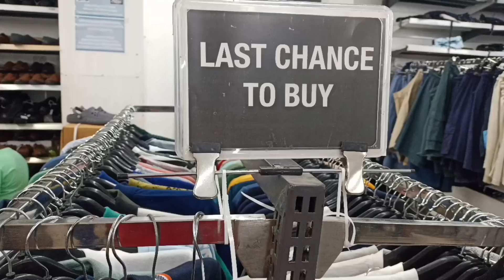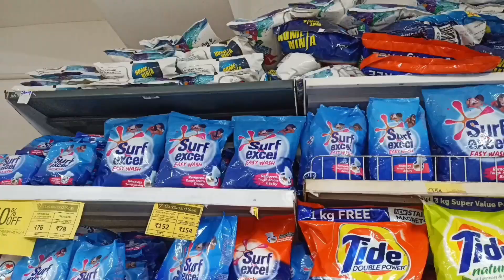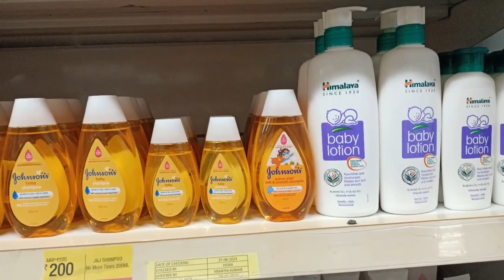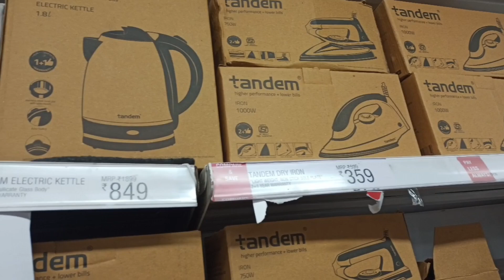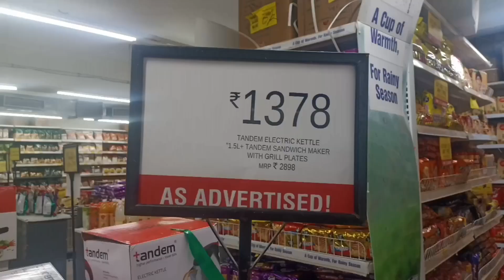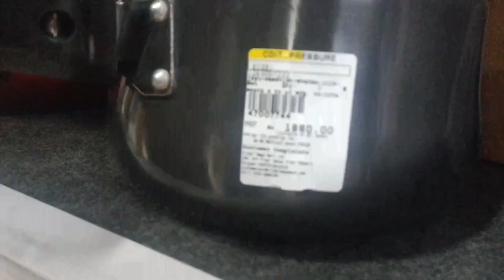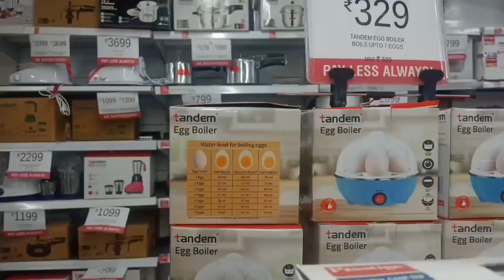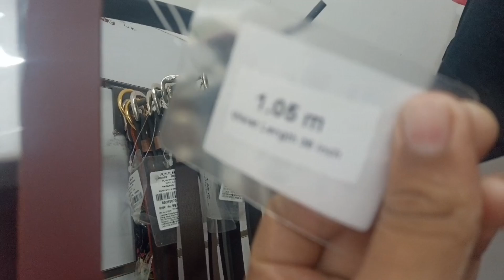VISHAL MEGA MART LATEST OFFERS SEPTEMBER 2024/ Vishal mega mart shopping haul Hyd